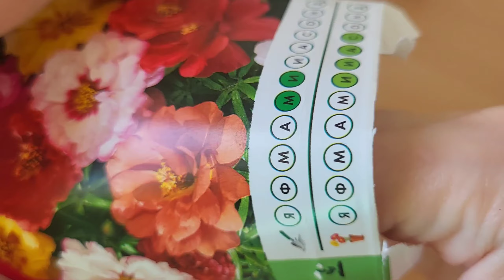ПОРТУЛАК взошёл ЩЁТКОЙ!!! Показываю как сеяла